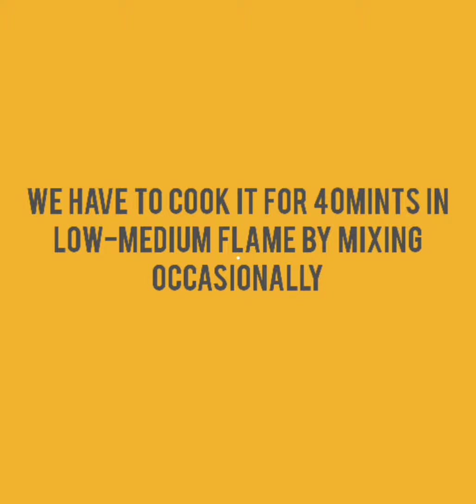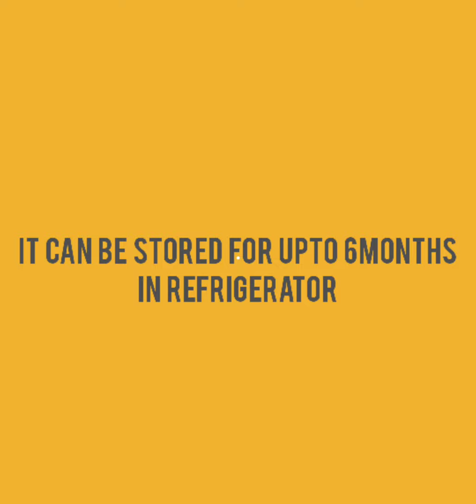Easy Mango Jam Recipe || How to Prepare Mango Jam || Home Made Mango Jam || Lasts upto 6 months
Hello friends

hope you all doing good at this tough times
stay home#stay safe#have vaccine

today's our recipe is yummy tasty mango jam kids favourite and ofcourse everyone's favourite with just 4ingredients in 40mints .this is the easiest way to make mango jam at home which lasts upto 1 year in refrigerator

please give it a try and let me know your opinion in our comment box

Music & Editing : YouCut video editor

Readers are subjected to use this information on their own risk

Any recipe in this channel must be tried on your own risk

This channel is not responsible for any kind of medical issue

Old age people ,  Kids, Pregnant women, People with health issues should consult doctor before trying anything new ingredients or vegetables

This video is just for informational and entertainment purpose only